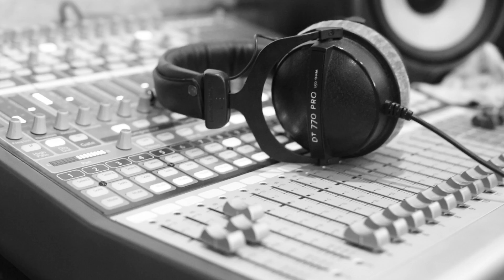เหงายิ่งกว่าเหงา - Retrospect (Drum Cover Paotung)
ดาวน์โหลดเพลงรอสาย เพลงเต็ม ริงโทน และ MV Retrospect *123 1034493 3 หรือ iTune Store